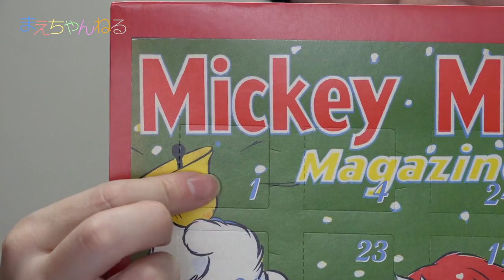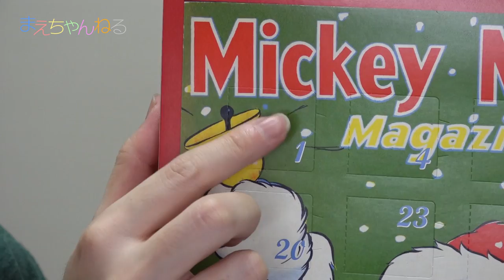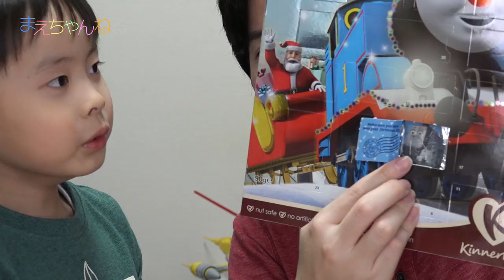2015 アドベントカレンダー LEGO STAR WARS ADVENT CALENDAR 75097 / きかんしゃトーマス / ミッキーマウス / DARTH VADER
アドベントカレンダーの季節がやってきました☆
今年はいつものレゴ スターウォーズのアドベントカレンダーとチョコのカレンダーも3つ購入しました^^

ミッキーマウス、きかんしゃトーマス、ダース・ヴェイダーですw
トーマスとヴェイダーはメタリックシリーズらしく表がゴージャス仕様！
さらにチョコを取り出すと裏側に絵もプリントされていて例年より楽しめそうです(*^^*)

▽レゴ スター・ウォーズ レゴ(R) スター・ウォーズ™ アドベントカレンダー 75097（Amazon）

▽使用音楽（YouTube オーディオ ライブラリ）

▽撮影機材　SONY α NEX-5R（Amazon）